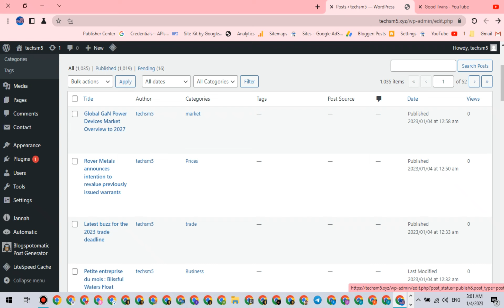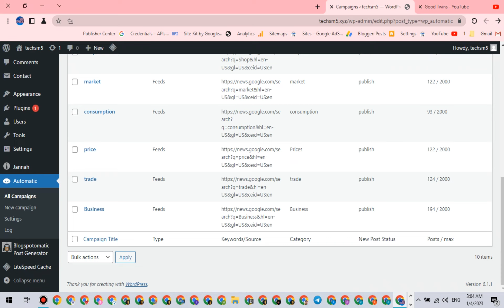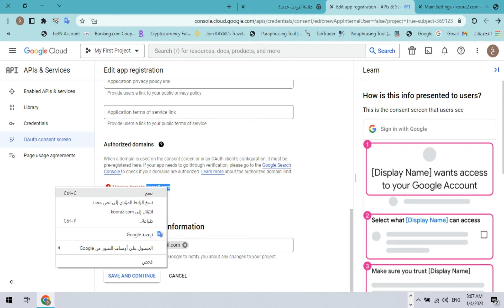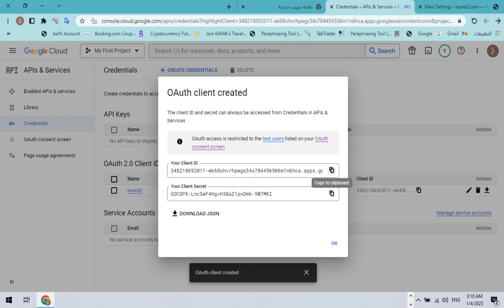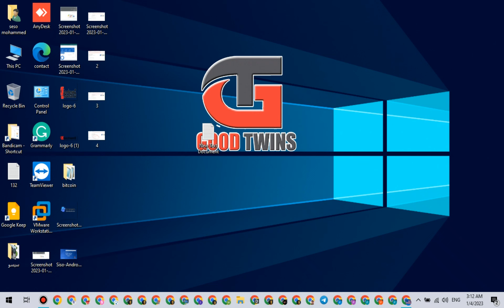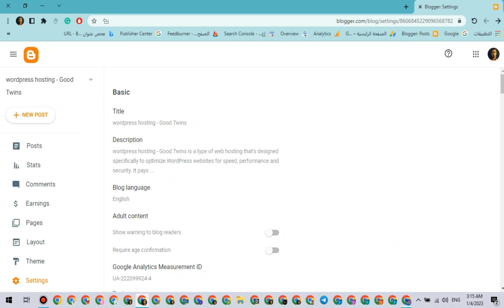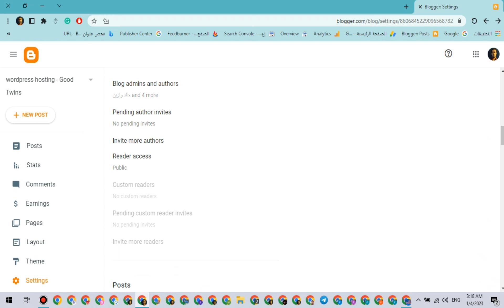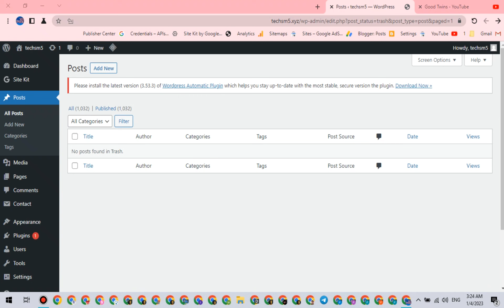كيفية انشاء مدونة ووردبريس احترافية للربح من ادسنس مع نقل محتوى ووردبريس لبلوجر خطوة بخطوة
طريقة انشاء مدونة ووردبريس عربية للمبتدئين مع قالب مجاني لغرض الربح من ادسنس ، فى هذا الفيديو سنتعلم طريقة عمل مدونة الكترونية لـ الربح من جوجل ادسنس
deepl wordpress
cloudflare woocommerce
wp rocket cloudflare
hosting wordpress
cookiebot wordpress
zendesk wordpress
wp cron
site wp
wordpress hosten
hosting wp
infinite wordpress
genesis wp
avalara woocommerce
كيفية الحصول علي مقالات حصريه 100% بدون حقوق ملكية امنا تماما علي جوجل ادسنس يمكنك تحقيق ارباح كبيرا جدا بدون كتابة المقالات او شراء المقالات والربح من الانترنت بهذا الطريقه فقط شرح حصري.
الحصول علي مقالات حصريه 100% بدون حقوق ملكية | الربح من الانترنت
أسهل طريقة للحصول على مقالات انجليزية حصرية غير مكررة او منسوخة والربح من اغلى نقرات ادسنس

مقالات حصرية
الحصول على مقالات حصرية
كتابة مقالات حصرية

مقالات حصرية لمدونتك كيفية الحصول على محتوى اجنبي حصري مقالات بدون حقوق ملكية
مقالات حصرية انجليزية مواضيع حصرية لمدونتك موقع مقالات مجانية كورسات ريادة الاعمال
دورات تكنولوجيا المعلومات تحديث ببجى موبايل مواضيع حصرية لقناتك

مقالات اجنبي
مقالات مجانية لموقعك
مقالات عربية بدون حقوق ملكية
مقدمة 00:00
يعني ايه مدونة الكترونية 00:33
ما هي مصادر الربح من المدونة 01:05
امثلة لبعض المدونات الناجحة وكم تحقق 01:55
اساسيات انشاء مدونة احترافية 03:00
شروط قبول المدونة فى جوجل ادسنس 04:40
لماذا اختارنا وردبريس لانشاء المدونة واهمية التخصص 05:40
شرح طريقة حجز استضافة هوستينجر 06:35
اهم اعدادت الاستضافة 11:00
طريقة حجز دومين المدونة 12:10
اعدادات موقع الخادم وتغيريه 13:00
تنشيط الدومين 14:00
طريقة تثبيت الوردبريس على استضافة هوستنيجر 14:35
الدخول على لوحة تحكم وردبريس لإعداد المدونة 15:50
تغير اللغة الى العربية في لوحة تحكم وردبريس 16:15
طريقة تغيير الروابط الدائمة وكتابة اسم ووصف الموقع في وردبريس 16:46
طريقة انشاء اقسام الموقع 17:45
طريقة إضافة قالب مجاني 19:00
طريقة إضافة الأقسام ( التصنيفات ) في قائمة 20:00
طريقة إضافة مقالة جديد 21:12
تحديد عدد المقالات في الصفحة الرئيسية 24:10
طريقة إضافة اهم الإضافات 25:00
ضبط عناصر الواجهة واضافة صفحة الفيسبوك 26:10
طريقة إضافة الصفحات (مهم للقبول في ادسنس ) 27:30
إضافة الصفحات في قائمة 32:30
طريقة تغير الخطوط والشعار وشكل المدونة 33:40
إضافة المدونة في موقع أدوات مشرفي المواقع 43:00